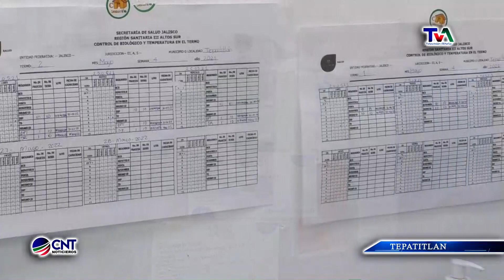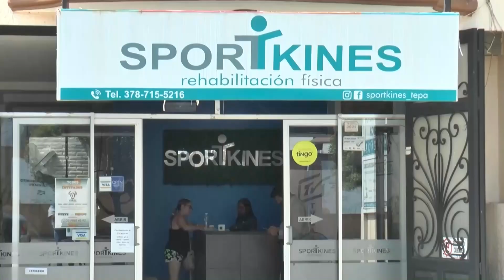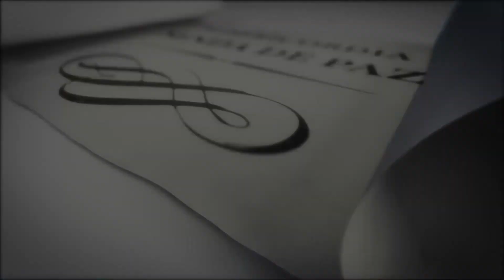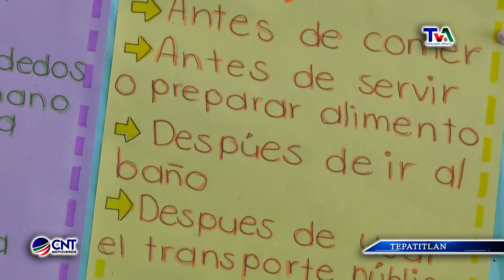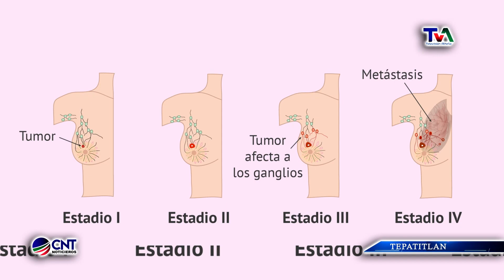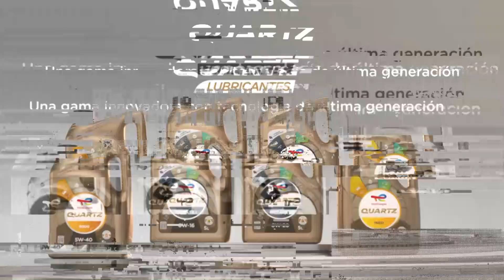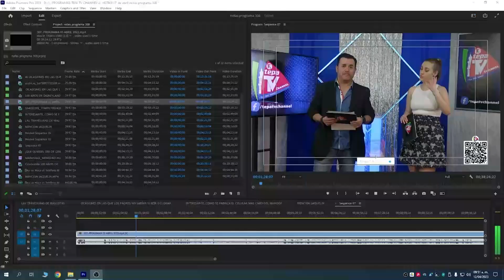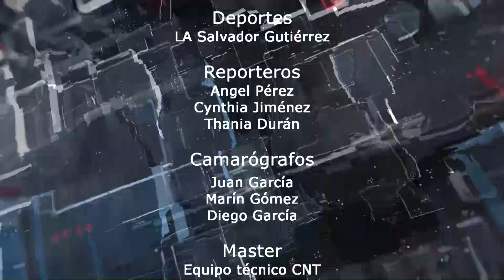CNT NOTICIERO 10 DE OCTUBRE DE 2023